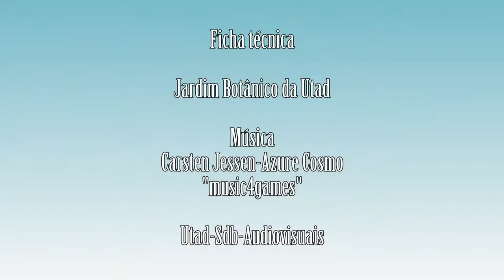Genista falcata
Vídeo da espécie Genista falcata